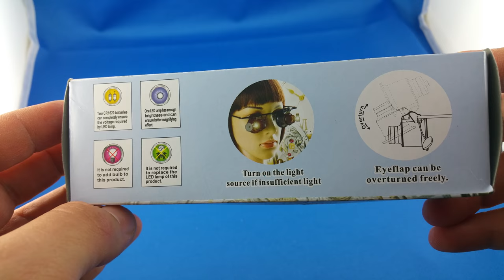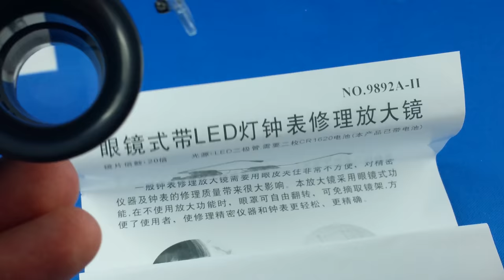✅ 5$ Magnifying glasses from AliExpress.com Unboxing haul euro app 🔝 Haul Unbox Therapy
try on haul aliexpress unbox therapy alli ekspres Best buy from AliExpress haul 20x Magnifier Magnifying Eye Glasses Loupe Lens Jeweler Watch Repair Tool

AliExpress, Alibaba, dealextreme, banggood Unboxing 4k ultra high definition detail review video.

You  can use this video with video URL to your website or selling product site. Embeding is allowed.

aliexpress taobao alibaba dealextreme wish aliexpres unboxing review aliexpert aliexpressunboxing aliexpress unboxing haul euro llied express coupon españa ali expresse china shopping GET 19$ for your registration on AliExpress!